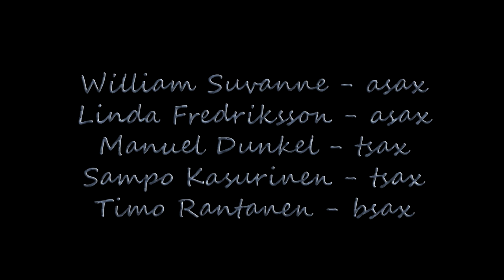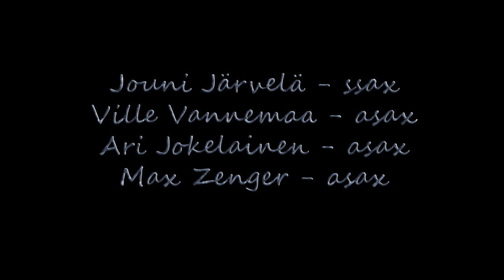05 - Suomen Saksofoniseura - Chick Corea - La Fiesta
Suomen saksofoniseura 20 vuotta
ti 3.3.2015 klo 19.00

Tällaista ei joka päivä pääse kokemaan! Ainutlaatuista saksofonismin juhlaa!

Juhlakonserttiin jossa huikea big band, kaikki puhallinsektiot koostuvat saksofoneista.

Tähtiä vilisevältä esiintyjälistalta löytyvät mm. William Suvanne, Linda Fredriksson, Jari Perkiömäki, Manuel Dunkel, Jussi Kannaste, Jouni Järvelä.

Yhteistyössä Suomen Saksofoniseura ry ja Helsingin kulttuurikeskus

Orkesterinjohto - Erno Tiittanen

William Suvanne - asax
Linda Fredriksson - asax
Manuel Dunkel - tsax
Sampo Kasurinen - tsax
Timo Rantanen - bsax

Joonatan Rautio - tsax
Jussi Kannaste - tsax
Olli-Pekka Tuomisalo - tsax
Pepa Päivinen - bassosax

Jouni Järvelä - ssax
Ville Vannemaa - asax
Ari Jokelainen - asax
Max Zenger - asax

Juho Kivivuori - bs
Artturi Rönkä - pno
Ville Pynssi - dr

Saliääni / Foh - Sami Juutinen
Valaistus / Lights - Sauli Närhi

Äänitys / Masterointi: Lauri Malin / Matrixtor Music Oy

Kamerat:
Juha Keronen
Teemu Möttönen
Petri Nikkonen